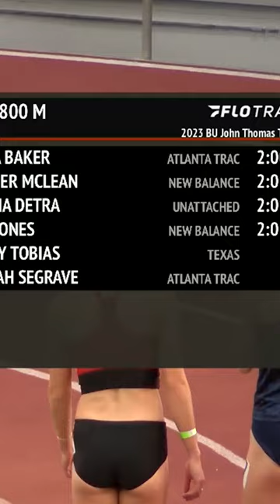Olivia Baker Runs 2:00 To Win Boston 800m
Atlanta Track Club's Olivia Baker won the women's 800m in 2:00.78 at the 2023 BU John Thomas Terrier Classic.